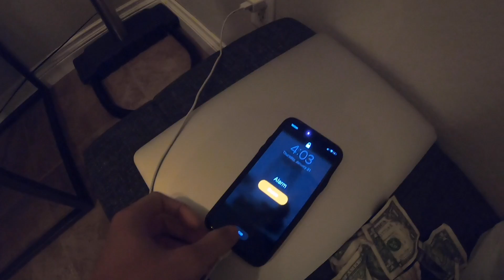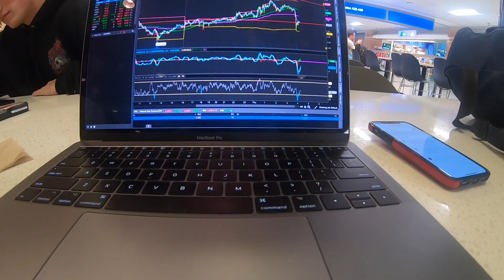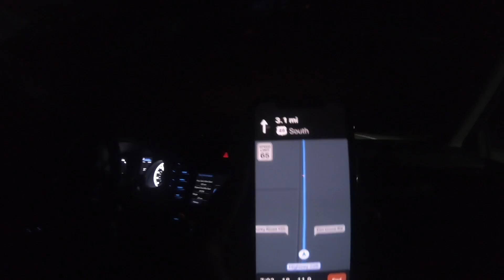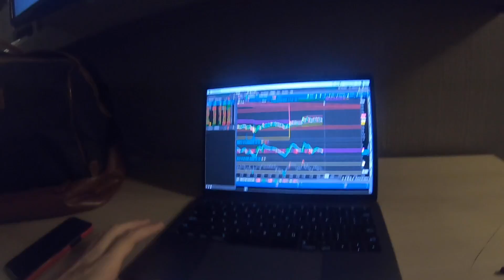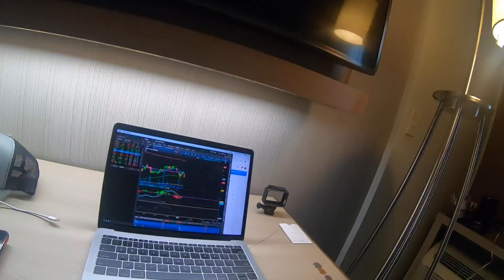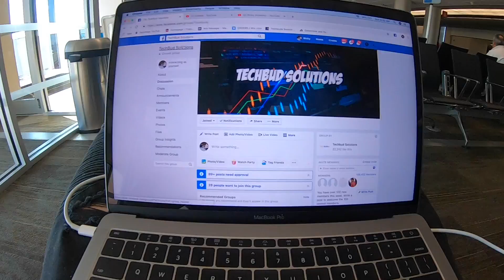Day In Life Trading Stocks & Traveling To Arkansas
This is another VLOG of my DAY IN LIFE Series. My Trip to Arkansas & Trading on the go!

● WE ARE THE LARGEST STOCK MARKET GROUP ON FACEBOOK!

 ● OUR LESSON LIBRARIES

Tonez&Re-C - Kyoto by @TONEZPRO (Vlog Music No Copyright)

Mura Masa - Love$ick (pran madhusudhan remix)

► This channel is not intended to infringe any copyright laws in any way. This is for the sole purpose of entertainment.